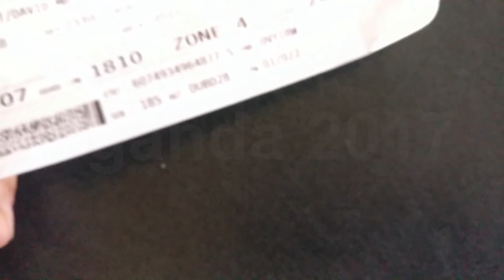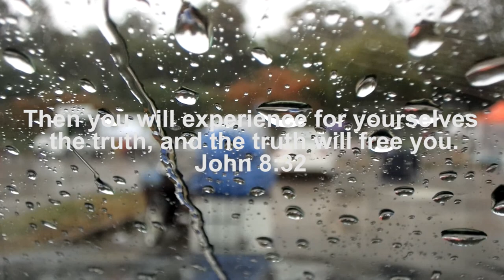Uganda 2017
Just some clips form Uganda!!

Thanks for all the support and all your donations to make this possible and to help us make a difference!!